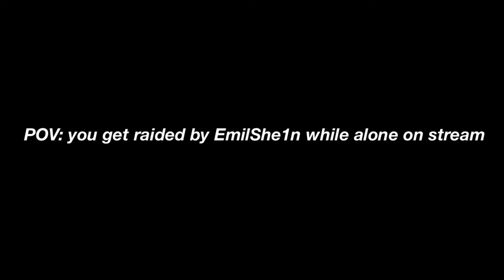BEST of Abby Grace 2023!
This is a compilation of all of my best stream moments of 2023! Happy New Year!